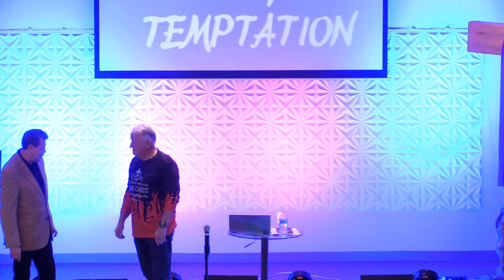Overcoming Temptation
Our greatest need is to become who we already are in Christ. When we know who we are, our decisions, our choices won’t be based on what feels good in the moment, but on who you want to be for the rest of your life. As we said last week our choices are based on values, because when our values are clear, our decisions are easier.